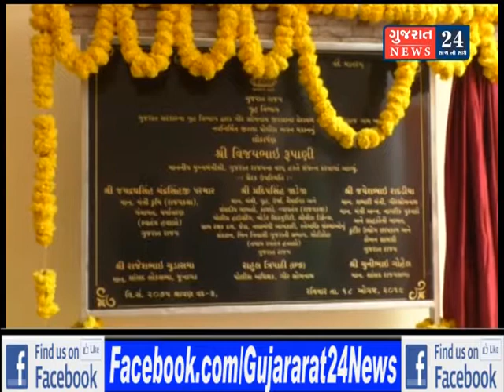કલમ 370 નાબુદી અંગે સીએમ રૂપાણીએ આપી પ્રતિક્રિયા